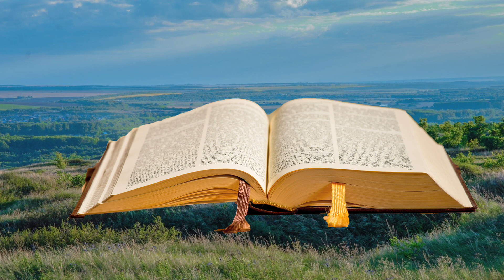Evangelio de Hoy DOMINGO 18 de DICIEMBRE de 2022 José no temas recibir a María